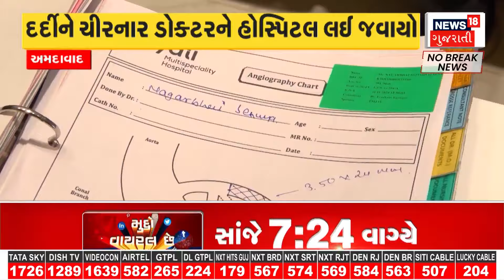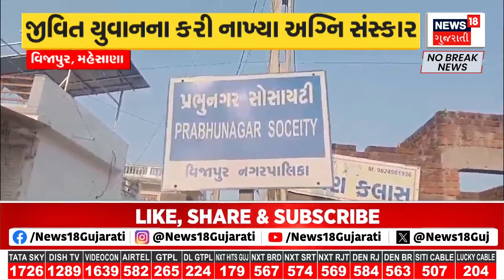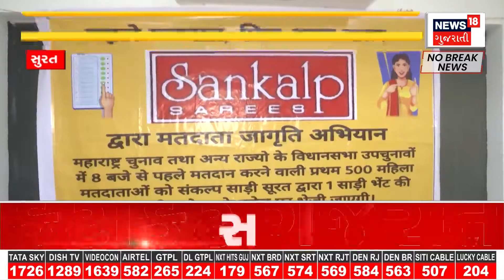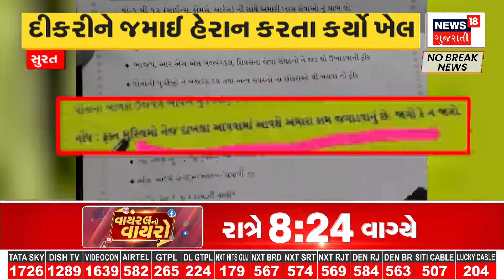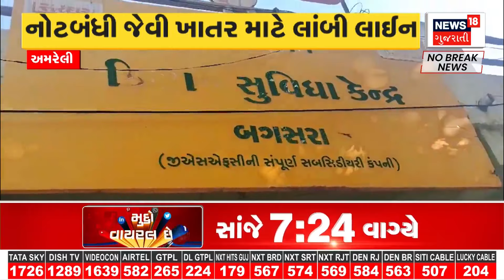Ahmedabad News : ખ્યાતિકાંડ મામલે પોલીસ એકશનમાં , ડોકટરને સાથે રાખી તપાસ કરી | Gujarati Samachar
Ahmedabad News: Police in action in case of celebrity scandal. Vastrapur police kept the accused doctor together and seized the files from the hospital.

Ahmedabad News : ખ્યાતિકાંડ મામલે પોલીસ એકશનમાં. વસ્ત્રાપુર પોલીસે આરોપી ડોક્ટરને સાથે રાખી હોસ્પિટલમાંથી ફાઈલો કરી કબજે. n18oc_samachar